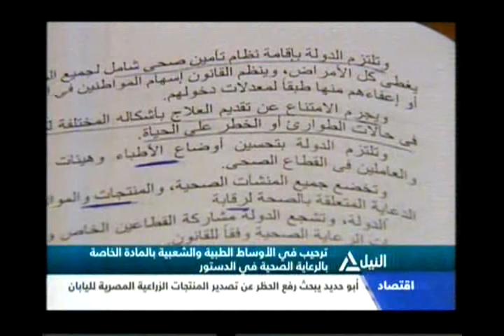بانوراما النيل التاسعة مساءً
متابعه وحصاد لأهم الأحداث السياسية المتنوعه
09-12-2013